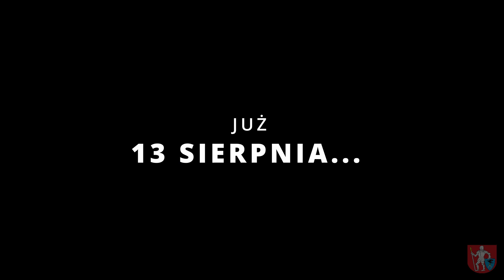Żniwa, żniwa a po nich... DOŻYNKI!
Zapraszamy na coroczne Dożynki i Festyn Św. Bartłomieja. Impreza odbędzie się 13 sierpnia 2023 roku w Kuleszach Kościelnych.